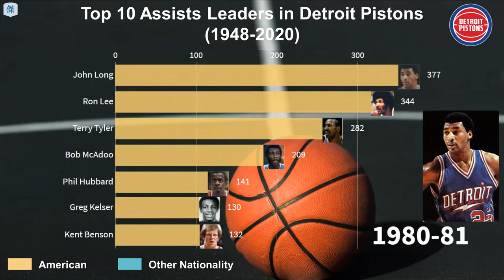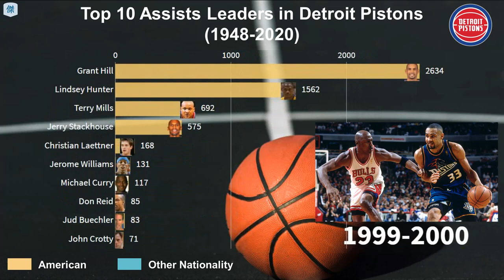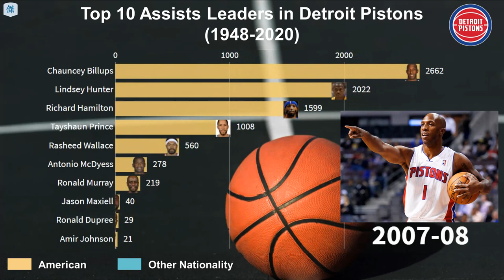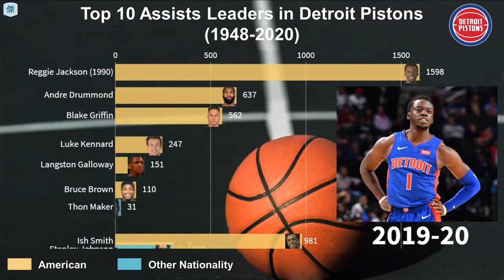Top 10 Assists Leaders in Detroit Pistons (1948-2020)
📃All-Time Top 100 Ranking as of 2019/20 Season:
1. Isiah Thomas
2. Joe Dumars
3. Dave Bing
4. Chauncey Billups
5. Grant Hill
6. Vinnie Johnson
7. Richard Hamilton
8. Bob Lanier
9. Tayshaun Prince
10. Lindsey Hunter
11. Gene Shue
12. Bill Laimbeer
13. Kevin Porter (1950)
14. Rodney Stuckey
15. Chris Ford
16. Reggie Jackson (1990)
17. Andy Phillip
18. Jerry Stackhouse
19. Chuck Noble
20. Jimmy Walker
21. Eric Money
22. Dick McGuire
23. Dave DeBusschere
24. Will Bynum
25. John Long
26. Kelly Tripucka
27. Howard Komives
28. Ray Scott
29. Eddie Miles
30. Don Ohl
31. Ben Wallace
32. Ish Smith
33. Chucky Atkins
34. Brandon Jennings
35. Larry Foust
36. Bailey Howell
37. Fred Schaus
38. Greg Monroe
39. Ron Lee
40. Mel Hutchins
41. Terry Tyler
42. Andre Drummond
43. Kent Benson
44. Terry Mills
45. Rasheed Wallace
46. Terry Dischinger
47. Dennis Rodman
48. Curtis Rowe
49. Frankie Brian
50. George Yardley
51. M.L. Carr
52. Blake Griffin
53. Jack Kerris
54. Mark Aguirre
55. Brandon Knight
56. John Mengelt
57. Willie Jones (1936)
58. Bob Ferry
59. Michael Curry
60. Walter Dukes
61. Allan Houston
62. Kentavious Caldwell-Pope
63. John Salley
64. Jon Barry
65. Tom Van Arsdale
66. Clifford Robinson
67. Ralph Johnson
68. Ben Gordon
69. Jackie Moreland
70. Adrian Dantley
71. Antonio McDyess
72. Stanley Johnson
73. Josh Smith
74. Erwin Mueller
75. Leon Douglas
76. Marcus Morris
77. Curly Armstrong
78. Luke Kennard
79. Johnny Egan
80. Donnie Butcher
81. Don Adams
82. Reggie Harding
83. Bruce Brown
84. Max Zaslofsky
85. Tobias Harris
86. José Calderón
87. Monk Meineke
88. Otis Thorpe
89. Bob Houbregs
90. Phil Hubbard
91. Billy Kenville
92. Corliss Williamson
93. Carlos Arroyo
94. Corky Devlin
95. Derrick Rose
96. Jim Davis
97. Ralph Simpson
98. D.J. Augustin
99. John Tresvant
100. Allen Iverson

🏀Remark:
▶︎The ranking included the “Active Detroit Pistons Players” in those seasons only
▶︎Included the data for Fort Wayne Pistons
▶︎Ranked by total assists for Detroit Pistons from the regular season